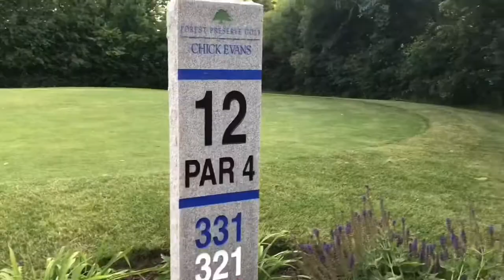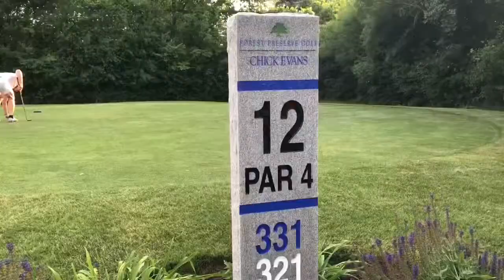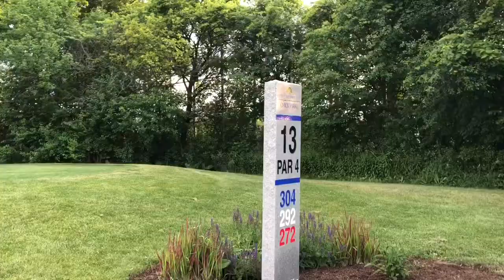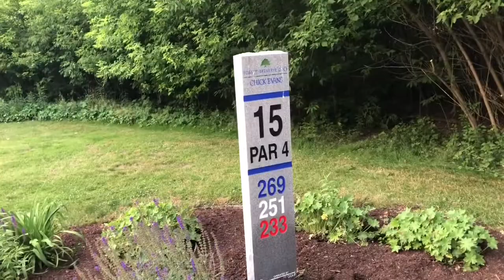6 IRON ONLY CHALLENGE | MCBM GOLF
Another Chick Evans golf course video, Hojjy and I take on a 6 Iron only challenge and are put to the test immediately. It was kinda tough.